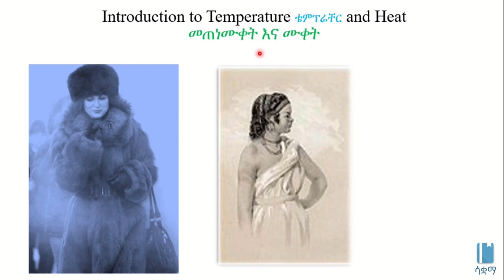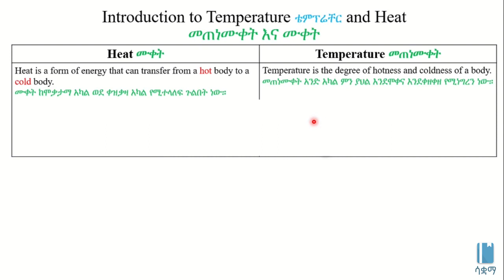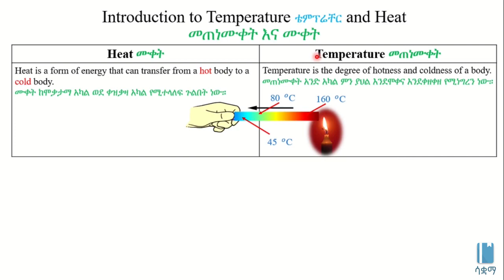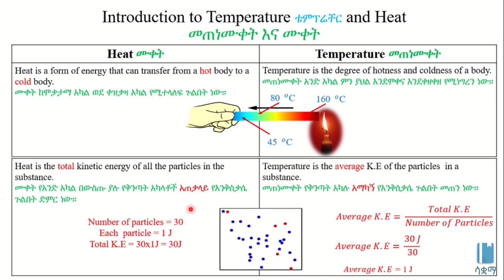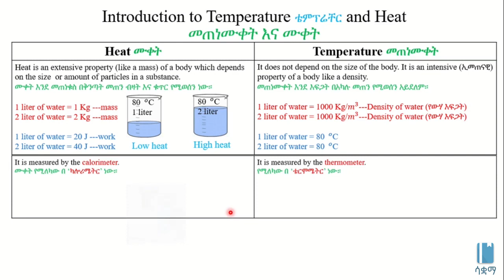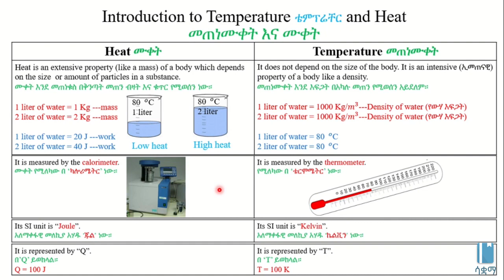Introduction to Heat and Temperature | የመጠነ ሙቀት እና ሙቀት መግቢያ ክፍል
In this video, we learn the difference between heat and temperature. Heat is a form of energy that can transfer from a hot body to a cold body. Temperature, on the other hand, is the degree of hotness or coldness of a body. We also look at other differences between heat and temperature (including in terms of kinetic energy). This video is based on Unit 4 of Grade 8 Physics of the Ethiopian curriculum. The academic videos published under Saquama (Education for Ethiopia) are in line with the Ethiopian curriculum.

በዚህ ቪዲዮ ከሙቀት እና ከመጠነ ሙቀት (ቴምፕሬቸር) መካከል ያሉትን ልዩነትዎች እናያለን። ሙቀት ከሞቀ አካል ወደ ቀዝቃዛ አካል የሚተላለፍ ጉልበት ነው። መጠነ ሙቀት ደግሞ አንድ አካል ምን ያህል እንደሞቀ እና እንደቀዘቀዘ የሚነግረን ነው። ከዚህም በላይ ሌሎች ልዩነትዎችንም እናያለን (ለምሳሌ በኬኔቲክ ኤነርጂ ዙርያ ያሉ ልዩነትዎችን)። ይህ ቪድዮ የተሰራው በ8ኛ ክፍል ፊዚክስ ምዕራፍ 4 ላይ ተመስርቶ ነው። በሳቋማ (ኤጁኬሽን ፎር ኢትዮጵያ) ስር የተለቀቁ የቀለም ትምህርት ቪዲዮዎች ከኢትዮጵያ ስርዓተ ትምህርት ጋር የሚስማሙ ናቸው።